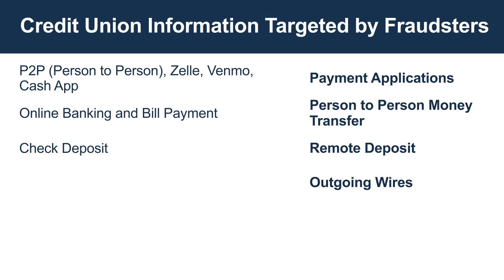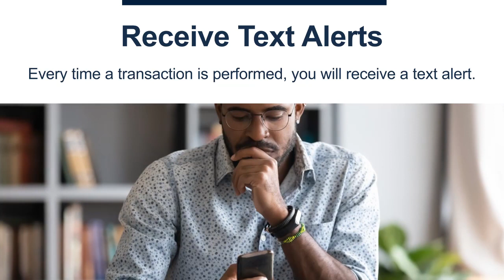Protect Yourself From Fraud